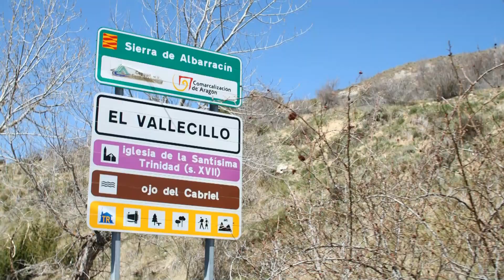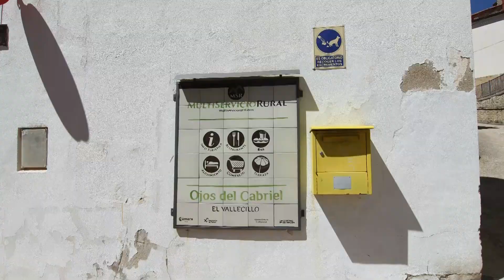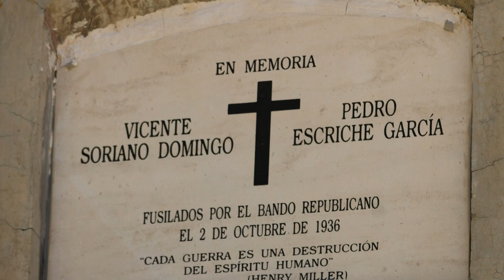El Vallecillo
El Vallecillo es una localidad y municipio español de la provincia de Teruel perteneciente a la comarca de la Sierra de Albarracín, Aragón. Tiene un área de 21,59 km² con una población de 59 habitantes (INE 2016) y una densidad de 2,73 hab/km². Está a 1421 msnm.
Geografía

Cascada del Molino de San Pedro
Se encuentra en el suroeste de la provincia de Teruel y al sur de la sierra de Albarracín, en una escarpada ladera junto al río Cabriel. Es un típico núcleo de montaña con viviendas realizadas mayoritariamente en piedra.
Muy cerca de la localidad se encuentran dos espacios naturales de interés, los ojos del río Cabriel y la Cascada del Molino de San Pedro.
Historia
El 21 de junio de 1257, por privilegio del rey Jaime I dado en Teruel, este lugar pasa a formar parte de Sesma de Frías de Albarracín en la Comunidad de Santa María de Albarracín, que dependían directamente del rey, perdurando este régimen administrativo siendo la única que ha permanecido viva tras la aplicación del Decreto de Disolución de las mismas, en 1837,3​ teniendo su sede actual en Tramacastilla.
Iglesia parroquial católica de la Santa Trinidad, del siglo XVIII.
Ermita y Masía de San Pedro.
• Provincia Teruel (provincia).svg Teruel
• Comarca Sierra de Albarracín
• Partido judicial Teruel1​
Gentilicio vallecillense
Código postal 44123